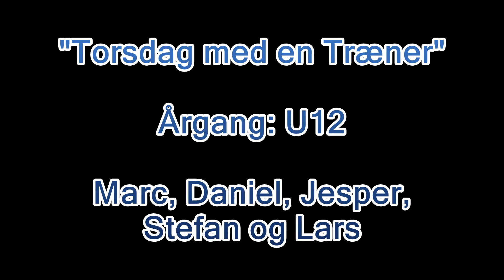Torsdag med en Træner U12 Afsnit 3